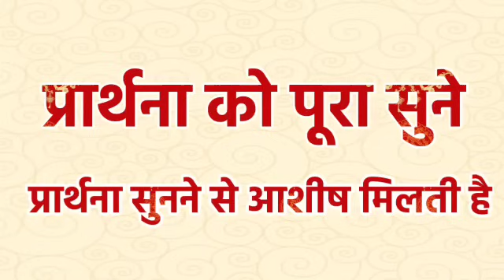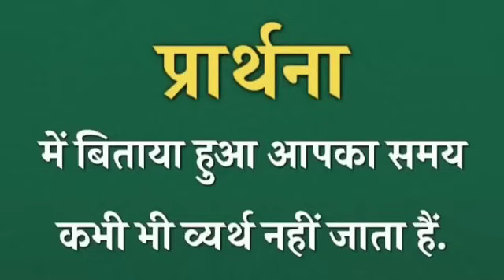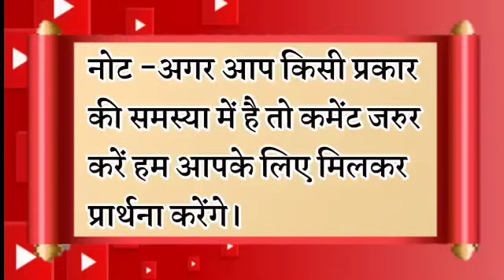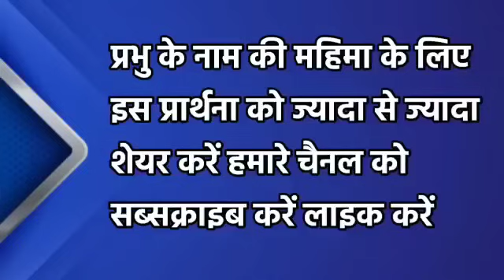इसे सुनो आपका हर मांग पुरा होगा | morning prayer | सुबह की प्रार्थना | आज की प्रार्थना